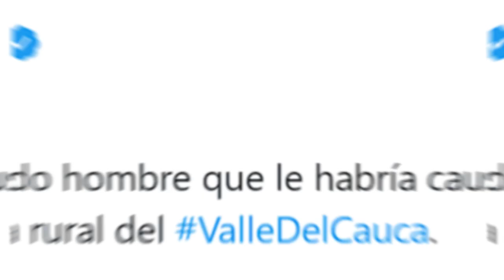Lo más visto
Lo más visto en YouTube es el encuentro que sostuvo el Fiscal General, Francisco Barbosa, con Damian Williams, Fiscal de los Estados Unidos para el Distrito Sur de Nueva York.
Lo más visto en Twitter es la judicialización de un hombre que le habría causado la muerte a un oso hormiguero en zona rural de Valle del Cauca.
Lo más visto en Instagram es la captura de Jhon Darwin Cruz, alías Edwin, presunto explosivista de las disidencias del frente primero de las Farc.
Lo más visto en Facebook es la campaña TúEresLaPiezaClave, que invita a los ciudadanos a denunciar a través del aplicativo Denuncia Fácil.
Lo más visto en LinkedIn es la historia de cómo operaba la banda Los Ilusionistas, que drogaba y hurtaba a sus víctimas.